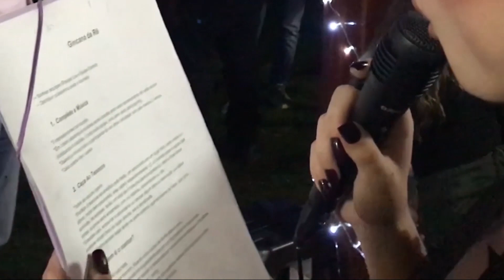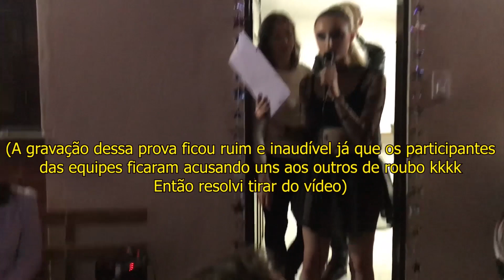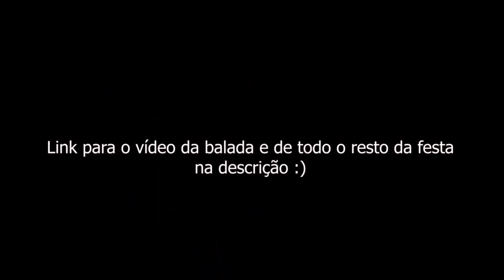A Gincana da Minha Festa de 18 anos